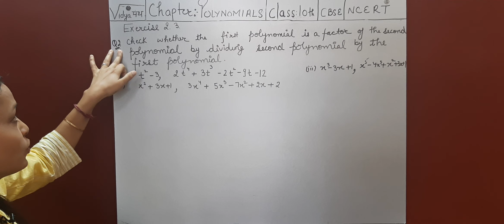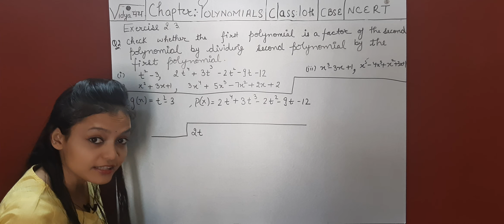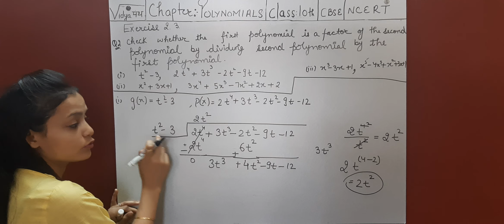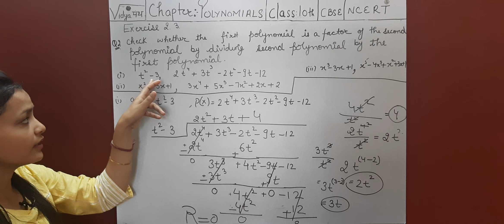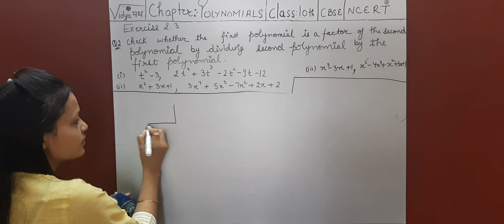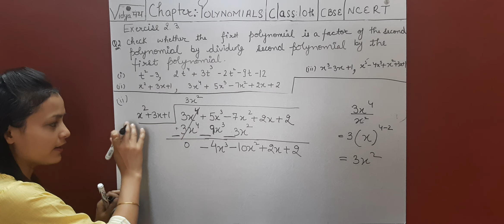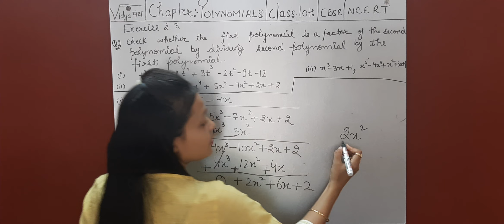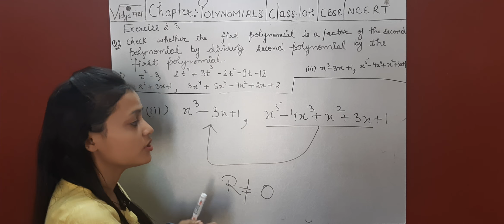Ex-2.3, Question - 2, Class 10| Chapter - Polynomial Division Algorithm | CBSE NCERT | Vidyapanth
This Video will Cover: Ex2.3 Que 2, chapter real number , class 10 maths , polynomial division algorithm, ex 2.3 class 10 , ex 2.3 class 10 maths, ex 2.3 q2 class 10, ex 2.3 q2 , polynomial division class 10 , polynomial division algorithm, Polynomial division class 10 maths, class 10 maths tutorial , maths for class 10, chapter2 maths class 10, class 10 CBSE maths , ex 2.3 q2 i ,ex 2.3 q2 ii, ex 2.3 q2 iii, ex 2.3 q 2 part 1, ex 2.3 q 2 part 2, ex 2.3 q 2 part 3  ,
10th class maths book solution, triangles class 10, class 10 maths chapter 3, ncert 10 maths, quadratic equation class 10,
Chapter 1. Real Numbers (Exercise 1.4)
Useful For: NCERT / CBSE / ICSE / IIT JEE / AIPMT / Olympiad / NTSE
Mathematics for CBSE class 10th
Introduction and Degree of Polynomials in Hindi

NCERT CBSE
Maths tutorial In Hindi for class 10th